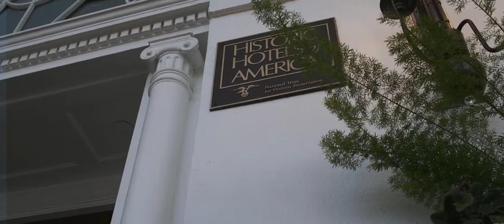A Log Cabin Wedding Film || Olga & Tom Feature Film || Produced by Epic Filmmakers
Epic Filmmakers
Wedding Cinematography

Log Cabin, Holyoke MA
Olga & Tom enjoyed the perfect day in Northampton MA doing their first look, and a two hour portrait session at several locations before celebrating with family and friends at Log Cabin in Holyoke MA. We also incorporated some of rehearsal dinner speeches into this film.